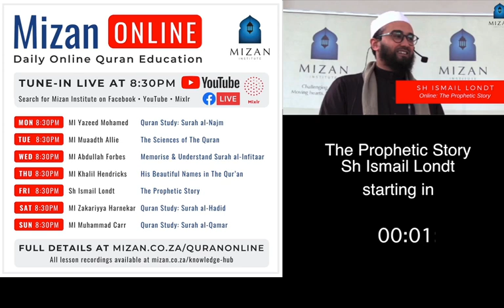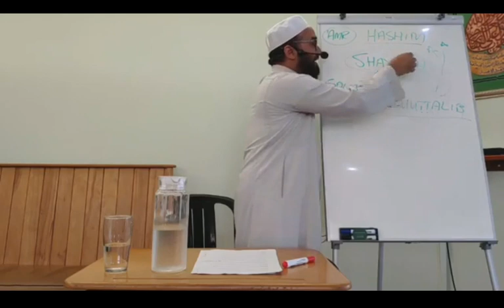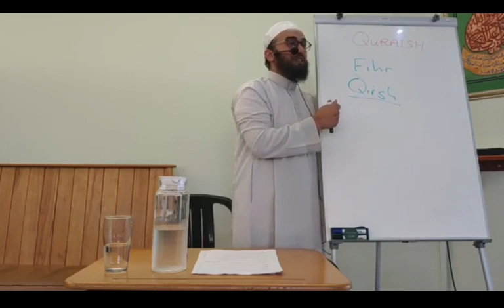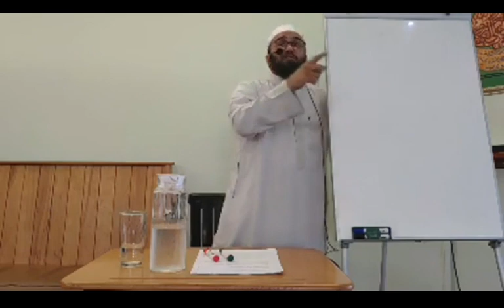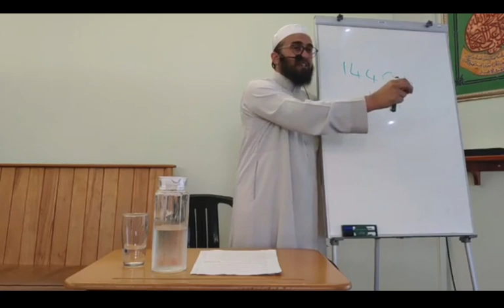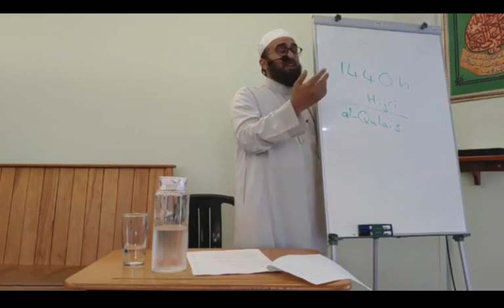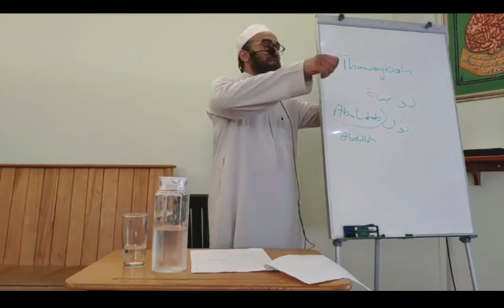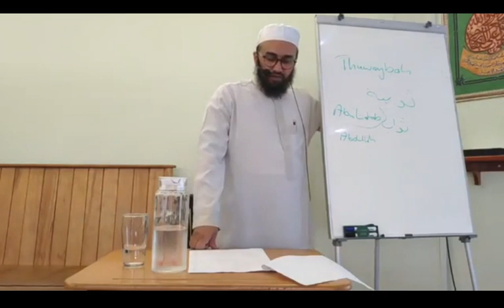3. The Prophetic Story - Sh Ismail Londt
Session 3 - 17th April 2020